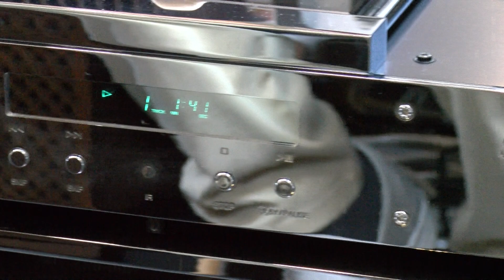Burmester 949 / 877 MK2 / 911 MK3 / 916 v1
Speaker : Burmester 949
Pre : Burmester 877 MK2
Power : Burmester 911 MK3
Source : Burmester 916